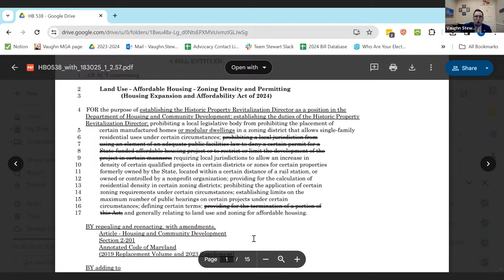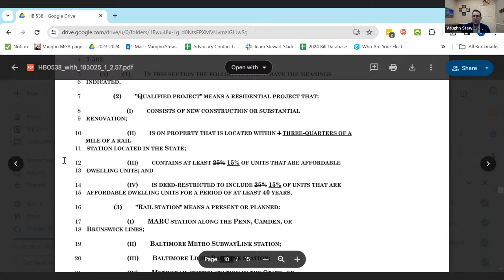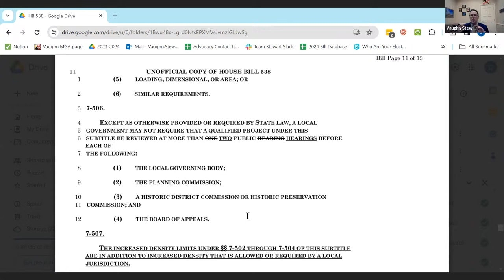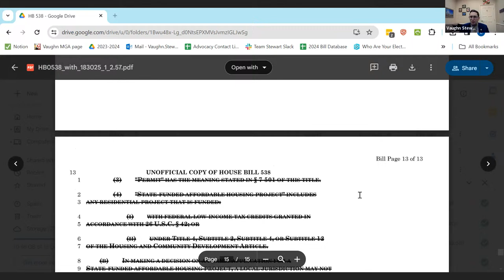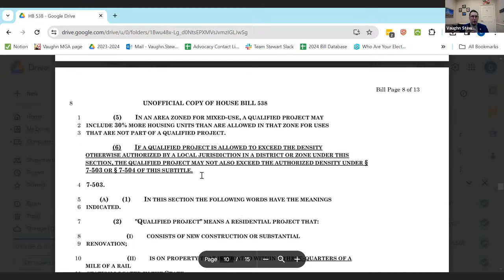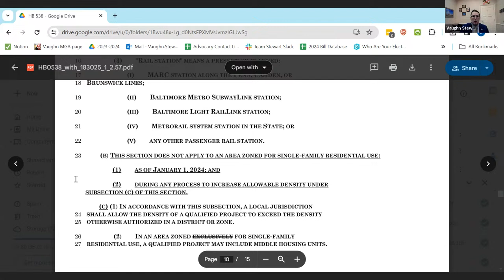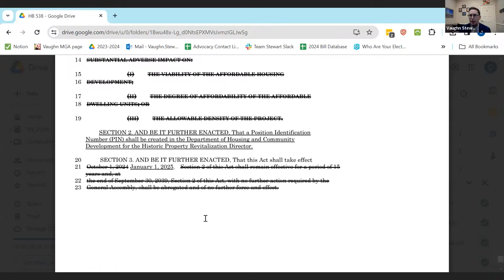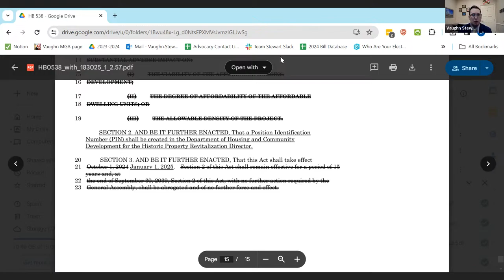LUE Committee Session, 3/20/2024 #1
Land Use and Ethics Subcommittee streaming session for Wednesday, March 20, 2024 @ 11:30 AM